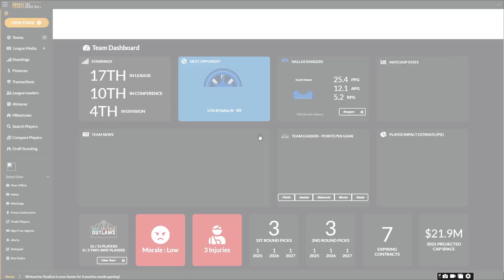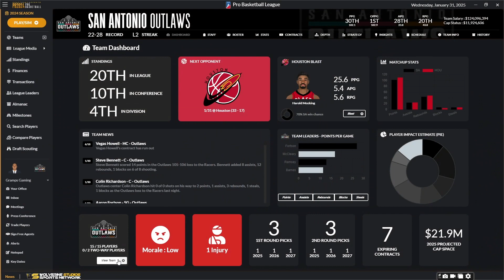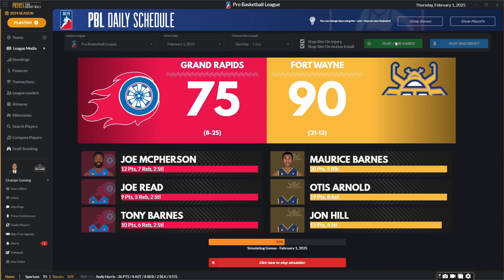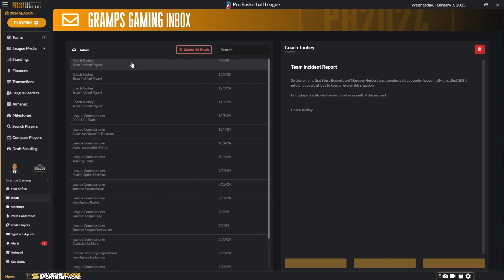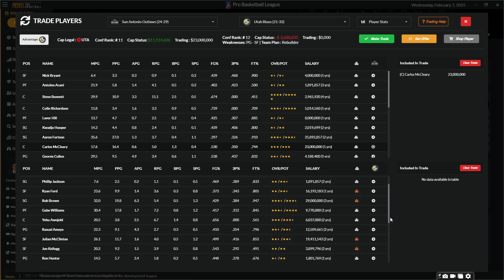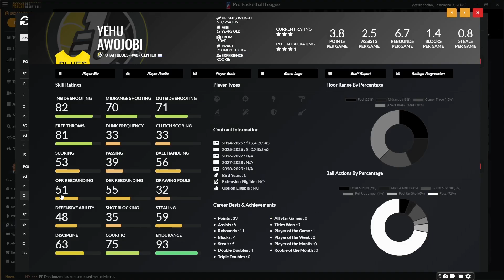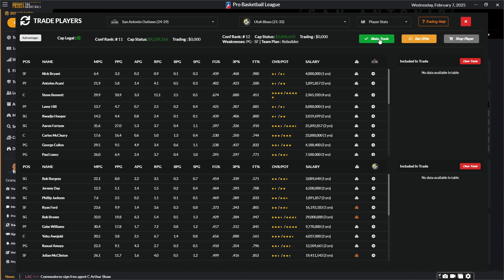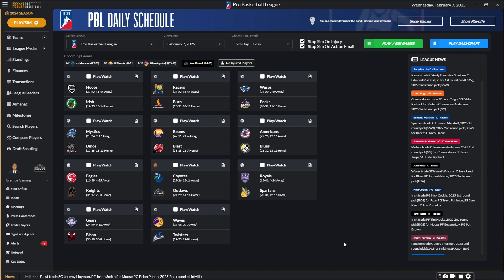Draft Day Sports Pro Basketball 2024: Season 2- Games 49-53 and Trade Deadline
Will we make a trade? If so, who's going?
Will the grind offense continue to be effective, find out.